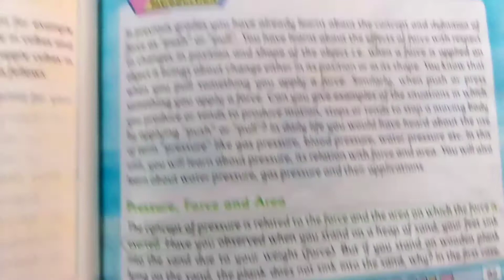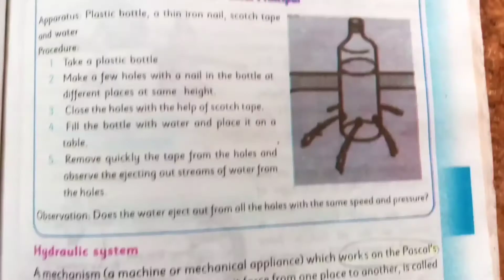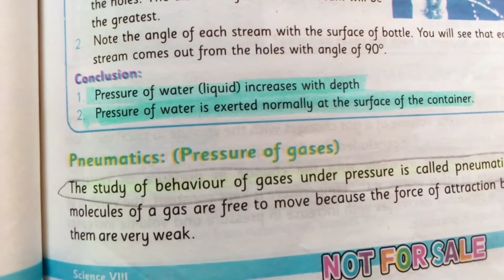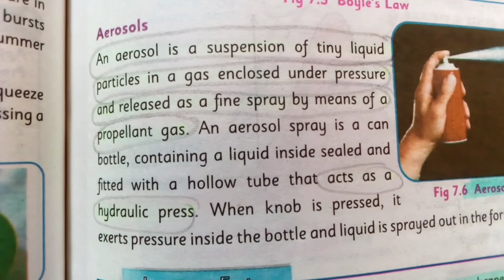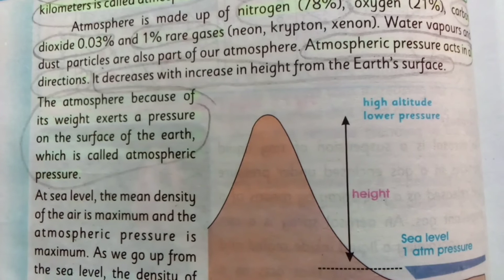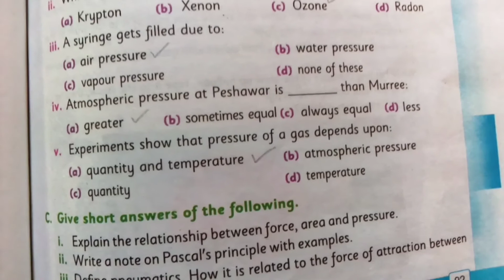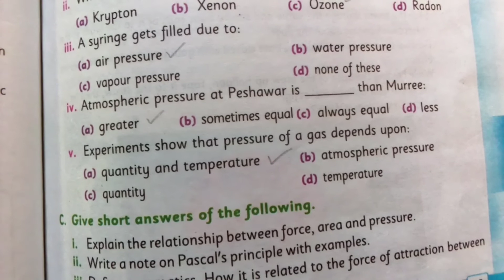Force and Pressure Unit 7 Class 8 General Science Kpk textbook Etea test Ct pst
General Science Class 7 Unit 10 11 12 Kpk Textbook ETEA Test Preparation //Hafiz Usman Raza

Pollutants and their effects on Environment Chapter 4 Class 8 General Science kpk textbook Ct pst